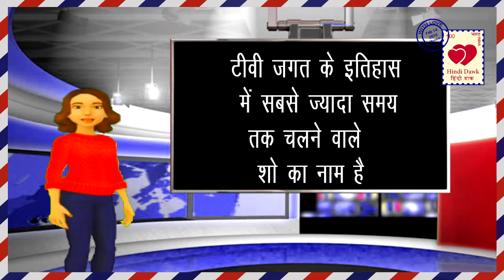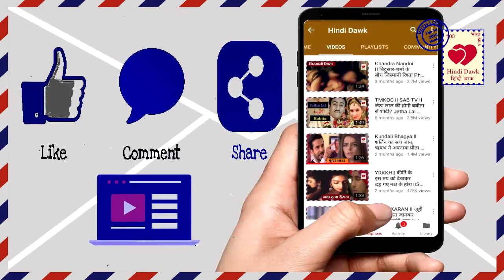TMKOC जल्द ही लॉन्च होगा एनिमेटेड वर्जन Launching animated version of TMKOC soon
जल्द ही लॉन्च होने वाला है ‘तारक मेहता का उल्टा चश्मा’ का एनिमेटेड वर्जन
‘Taarak Mehta Ka Ooltah Chashmah’ to launch animated version